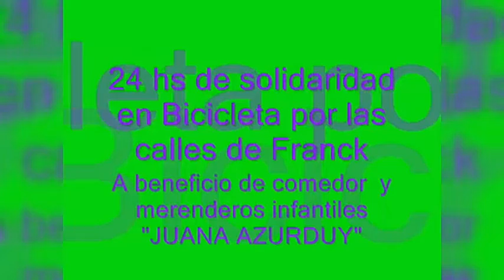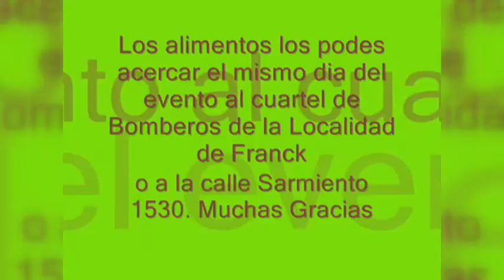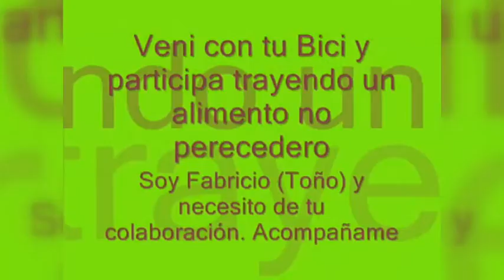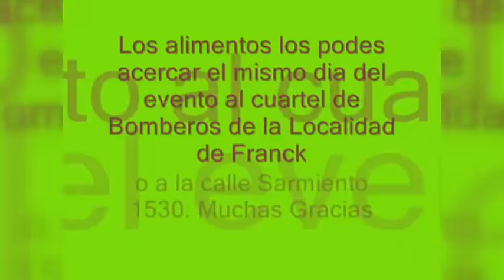Fabricio Toño - Ciclista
Cruzada solidaria 24hs. en bicicleta en la localidad de Franck